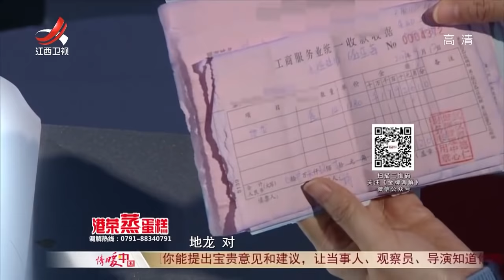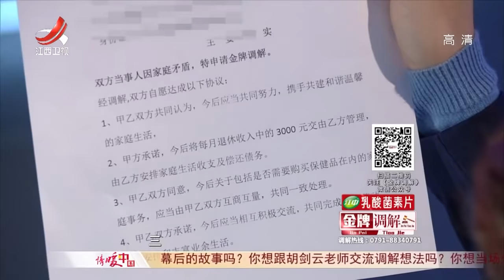《金牌调解》蓝宝石婚夫妻闹离婚 20180128[720P版]